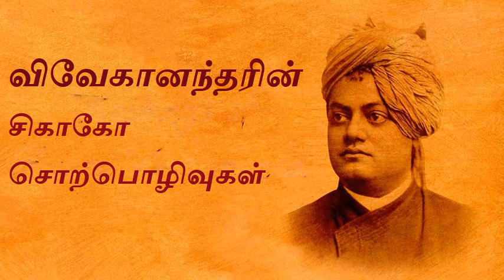விவேகானந்தரின் சிகாகோ சொற்பொழிவுகள் Tamil Audio Book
Enable Tamil Subtitle for better experience.